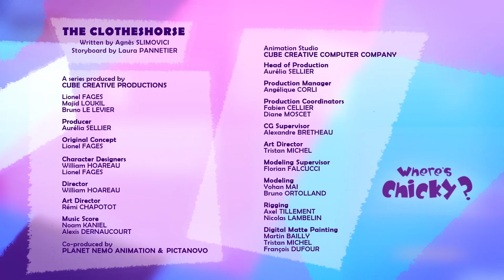¿Dónde está Chicky? 2020 | EL MAL ENCUENTRO | Dibujos Animados Para Niños